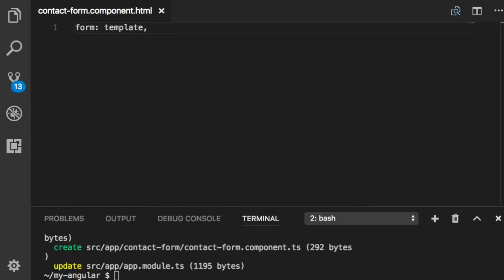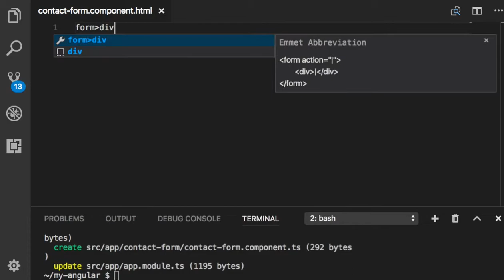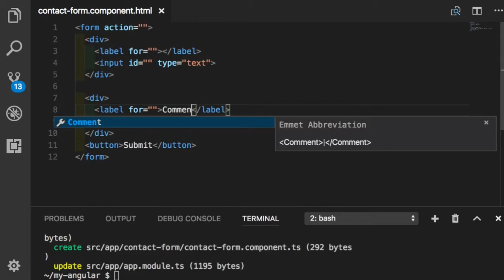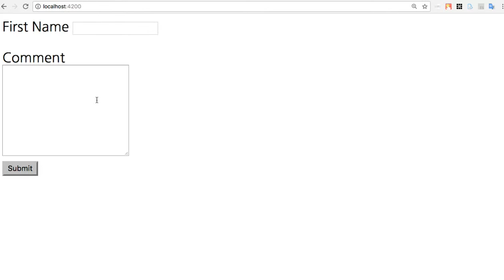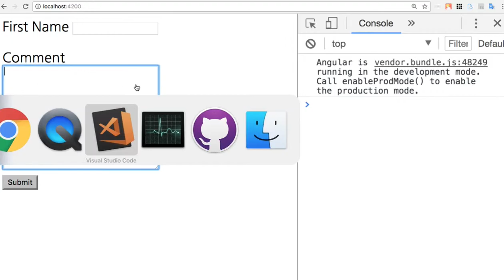Angular 041 - Building a Form